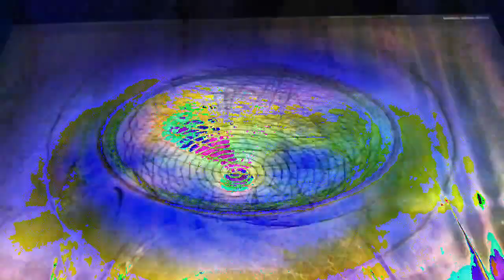[EPILEPSY WARNING] Movie 23 02 22 04h48m31s *Photosensitivity Warning*